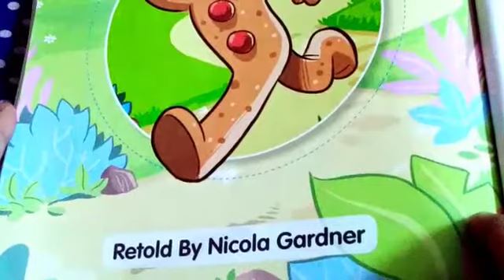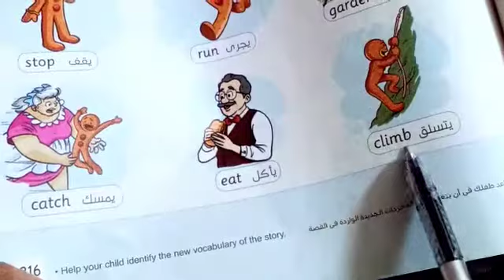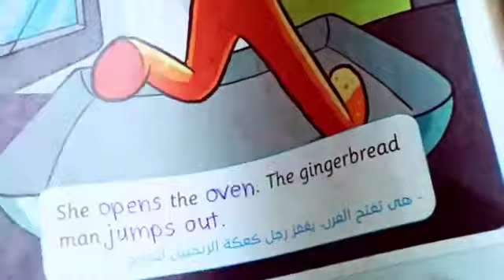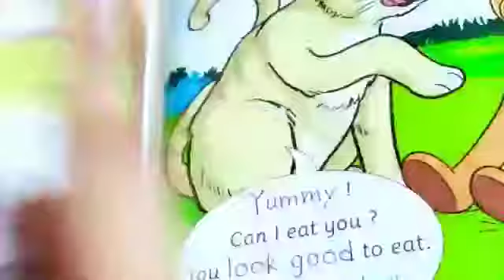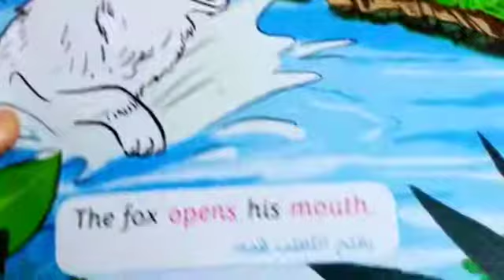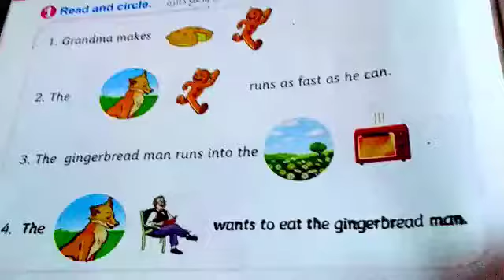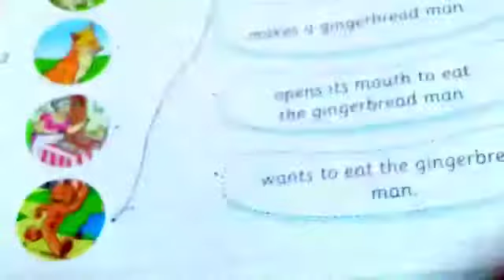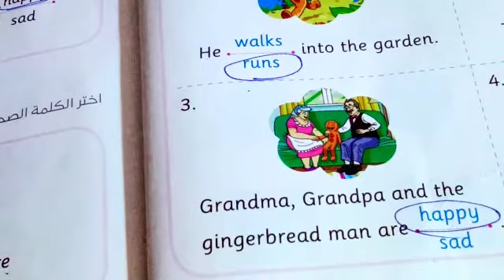قصة انجليزي تانية ابتدائي الترم الاول The gingerbread man